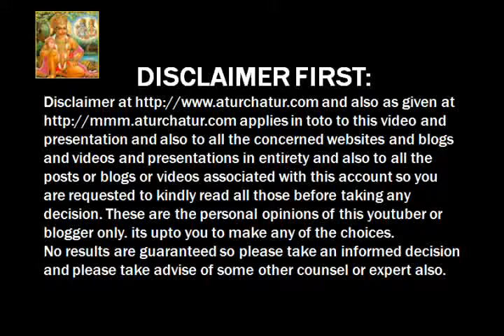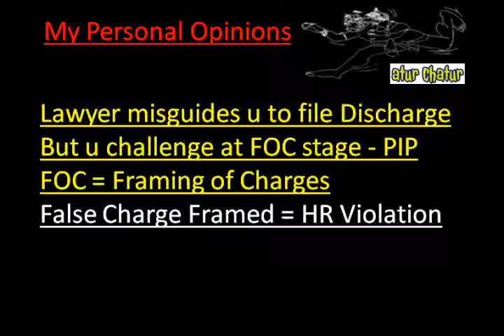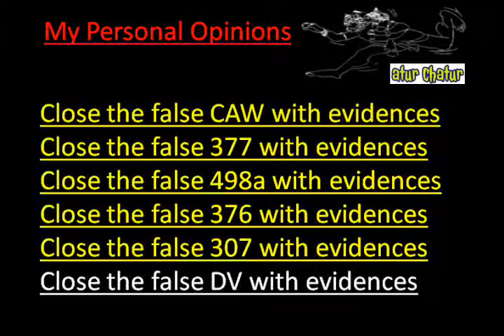Regina Top Lawyer NRI Legal Services Best Advocates Non Resident Indian Law Firm India